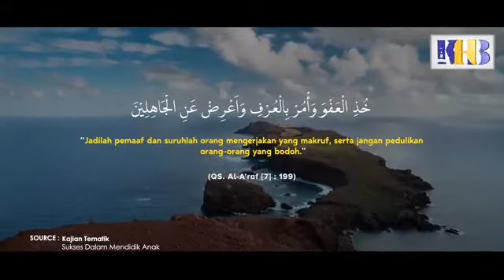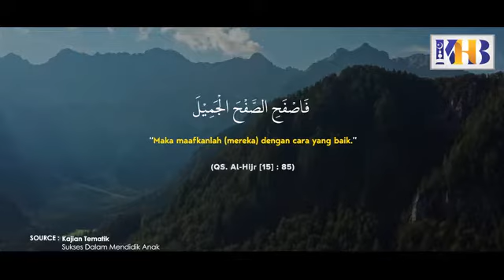MENJADI PRIBADI YANG PEMAAF